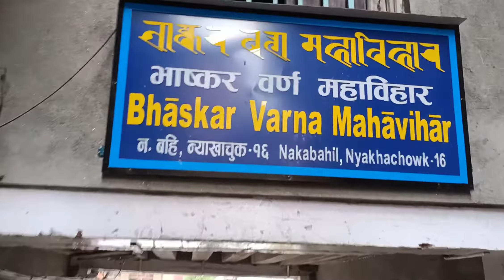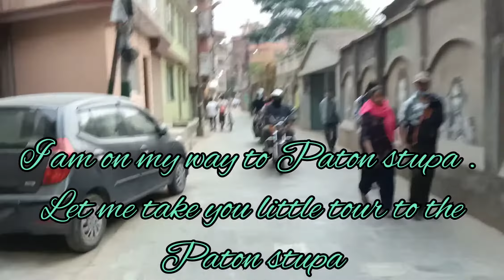Seeing the beauty around Paton stupa.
Paton stupa area is so beautiful in the evening to roaming around and boarding in the water. also sitting there with tea.